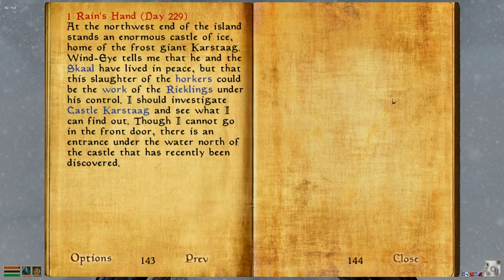The Rise of Fereto Mireste Episode 50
Helping nords... is over.

Thumbnail by Beatkir
Tags by Jeremy